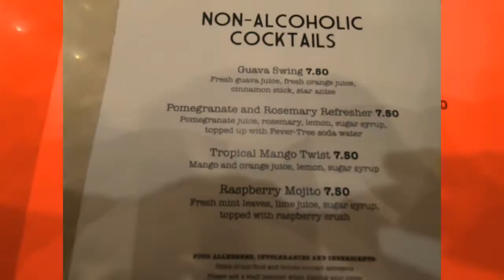Dolly's tea house at Selfridges London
Dolly's art deco-inspired café, located at the heart of the store, is the perfect place to enjoy the great British tradition of afternoon tea. Treat someone special to our range of teas, coffees, exquisite pastries and sandwiches. Table service.
Dolly's café is named after the Dolly Sisters, a pair of glamorous identical twins who entranced 1920s audiences – and particularly our founder Harry Gordon Selfridge – with enchanting performances.